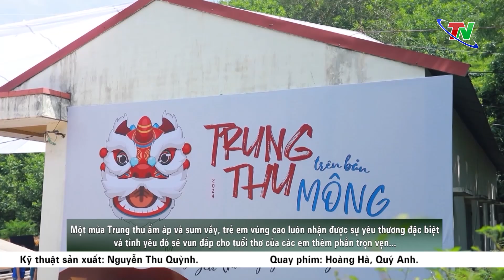Ấm áp Trung thu nơi rẻo cao | Thái Nguyên TV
Tết Trung thu với bánh kẹo, đèn ông sao đối với trẻ em thành phố vốn không xa lạ, nhưng với các em nhỏ ở vùng cao, vùng đặc biệt khó khăn thì luôn là niềm mơ ước. Dịp Trung thu năm nay, nhiều tổ chức, cá nhân hảo tâm đã vượt qua những con dốc "chồn chân vó ngựa" để đến với bản làng, mang đến cho các em nhỏ vùng cao Tết Trung thu ấm áp, ý nghĩa.